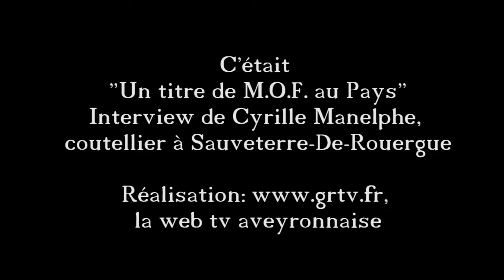Un titre de MOF au Pays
La coutellerie de Sauveteer-De-Rouergue peut être fier: Cyrille Manelphe vient de recevoir le titre d'un des meilleurs ouvriers de France. Un titre qu'il a obtenu grâce à sa persévérance, son soucis du détail et son savoir-faire. Interview au lendemain de la réception du précieux sésame.